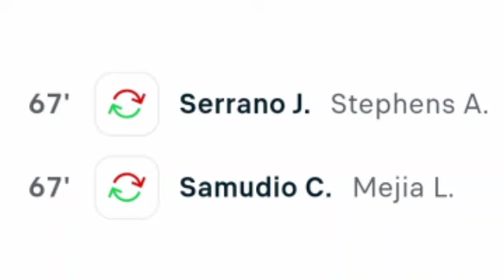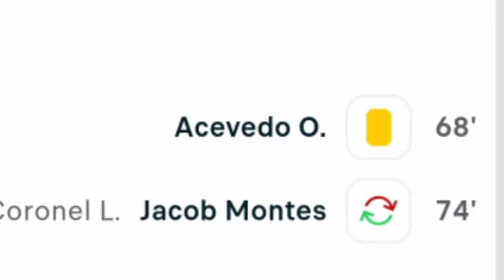Roderick Miller Goal, Panama vs Nicaragua / All Goals and Extended Highlights, Friendly Match.